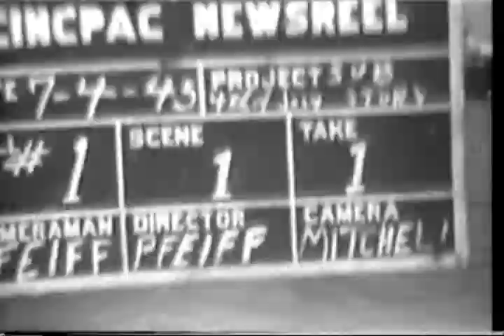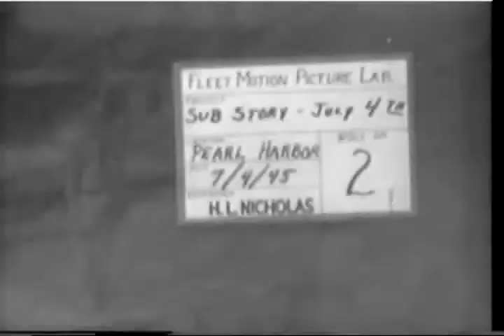SUBMARINES DOCK AT PEARL HARBOR; FLAG OFFICERS GO ABOARD, 07/04/1945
1) MS Submarine "FLYING FISH" approaches dock at Sub base, Pearl Harbor.2) MS Submarine "SPADE FISH" approaches dock.3) MS Submarine "TINOSA" approaches dock.4) MS Submarine "BOWFIN" & "SKATE" approach dock, spectators on dock FG.5) GV-Pan All 5 submarines tied up at dock-SV.6) MS-Pan Vice Adm. C. A. Lockwood, Jr. goes down dock with 2 Red Cross workers.7) MS-CU Vice Adm. Lockwood goes aboard submarine "FLYING FISH", he is greeted by Capt. Risser.8) MS-Pan Periscopes of 5 submarines showing flags flying representing sunken Japanese ships.9) MS-CU Adm. Lockwood goes aboard, "SPADE FISH", "TINOSA", "BOWFIN" & "SKATE", & is greeted by each of their commanders in turn-SV.10) CU Officer holds life preserver from sunken Japanese ship.11) MS Japanese prisoners are marched down dock.12) CU Submarine crewmen receive mail.13) MS Japanese prisoners are marched down dock.14) MS-Pan Officers & men on conning tower of submarine.15) CU Conning tower of submarine showing flags representing ships sunk.  Source: National Archives 428 npc 14158